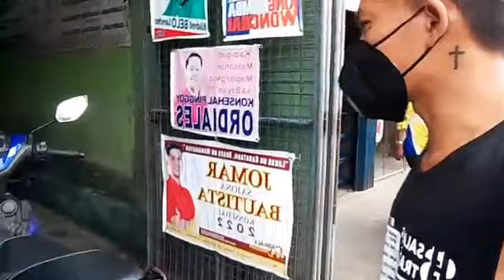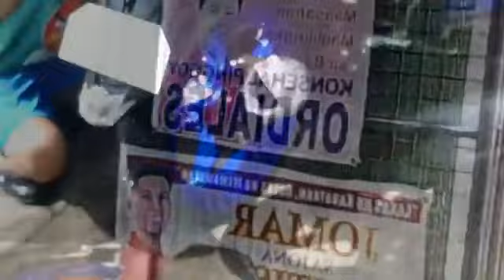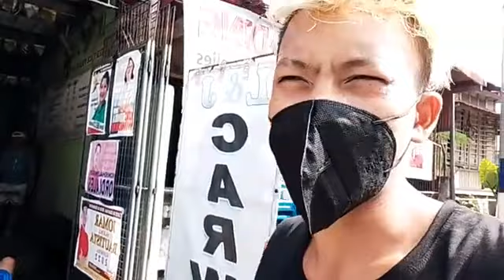IDOL JAPER SNIPER NAG PALINIS NG MOTOR soweirdfamily #bucanavlogger